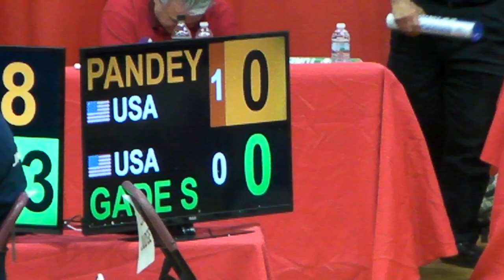Boston Open MIT Badminton Saturday 2019 Sanchita Pandey / Soumya Gade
Boston Open MIT Badminton Saturday 2019
 Sanchita Pandey  /  Soumya Gade